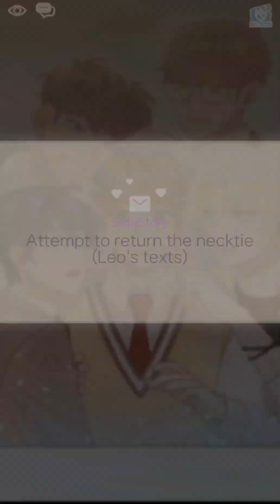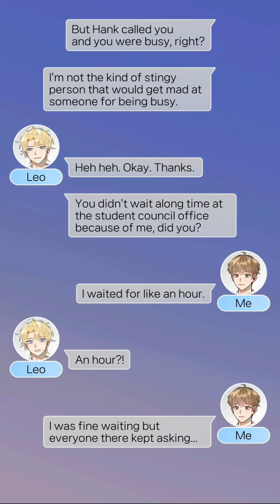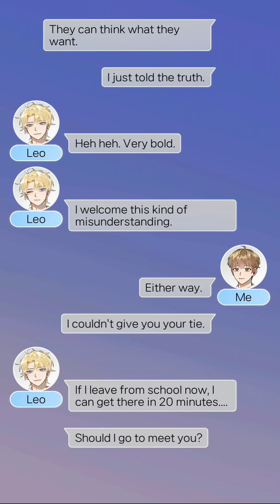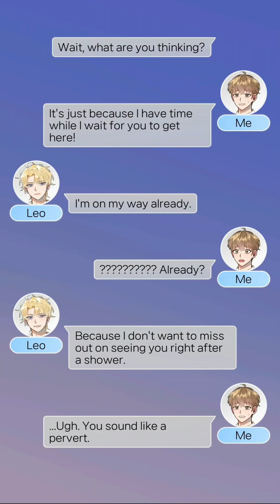Love Traveler: BL Visual Novel Side Story 5 [ Leo's Texts: Attempt to return the necktie ]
©️ Buff Studio (Story Games, Calm Games)

Love Traveler is an exciting BL game that takes you on a time-slip adventure, where you'll relive old memories with friends and discover new romance along the way. In this dating sim game, you play Jess, a character who receives a love letter from someone in the past. As you journey through time, you'll encounter old friends and discover new relationships, all while uncovering the mystery of who sent the letter.